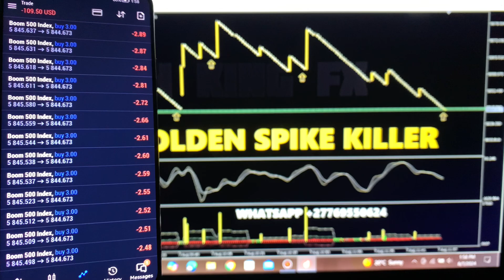LIVE TRADING WITH ONE OF OUR BEST INDICATORS